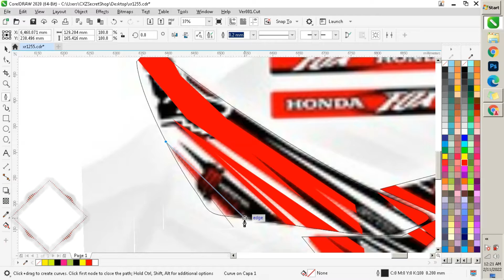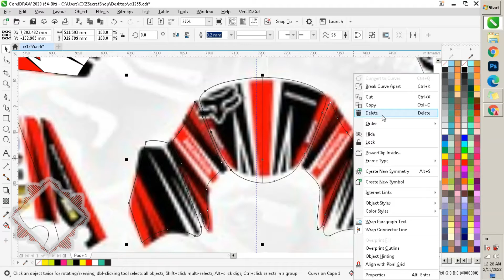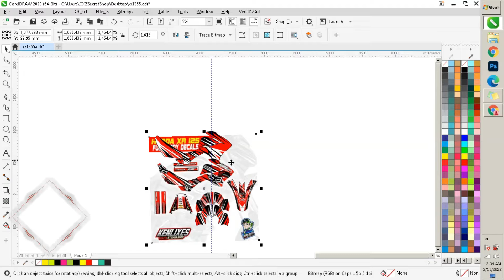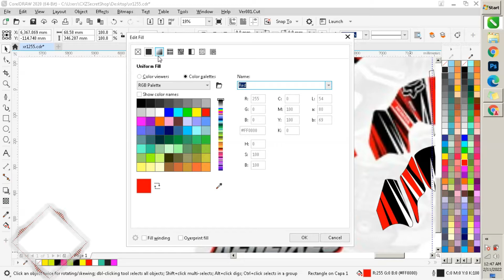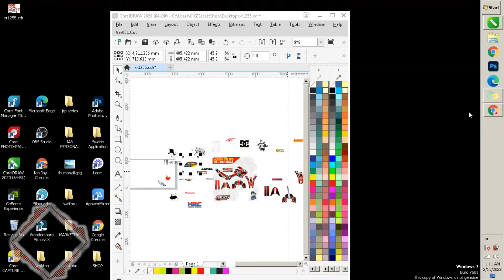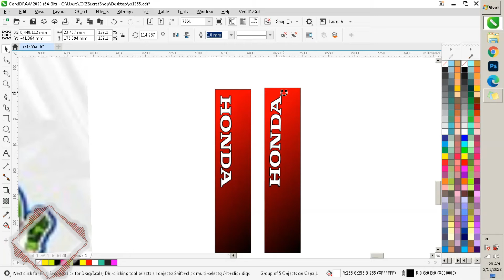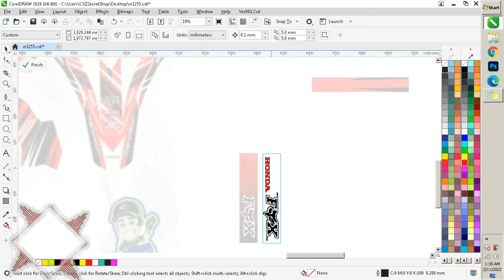Motorcycle decals template using coreldraw 98.16% FREE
HONDA XR125 FREE TEMPLATE!

COMMENT DOWN ANY MOTORCYCLE TEMPLATE NA GUSTO NIYO WITH YOUR EMAIL,
I WILL SEND YOU THE FILE KUNG MERON TAYO !

ESPECIALLY IF YOU ARE STILL NEW IN USING CORELDRAW, YOU CAN USE REFERENCE TO  PRACTICE AND DEVELOP YOUR SKILLS
SA MGA GUSTO MAG ABOT NG DONASYON :
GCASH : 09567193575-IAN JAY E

THANK YOU KENLIXES GRAPHIX DECALS!

DECALS LAYOUT
MOTORCYCLE TEMPLATE
XR125 TEMPLATE
FREE TEMPLATE
COREL DRAW
GRAPHIC DESIGNS

What is designing in art?
organization or structure of formal elements in a work of art; composition. the combination of details or features of a picture, building, etc.; the pattern or motif of artistic work: the design on a bracelet. the art of designing: a school of design. a plan or project: a design for a new process.

What are decals?
Image result for DECALS
What is a Decal? Basically, decals are decorative stickers, usually for outdoor use. Decal stickers are made up of paper on the back, the decal itself, and paper on the front and they can be transferred from one surface to another.

What is difference between CorelDraw and Photoshop?
Image result for WHAT IS CORELDRAW
Photoshop is mostly used by web designers and professional photographers alike. CorelDraw, on the contrary, is used to create artwork using mathematical equations instead of using pixels and is used mostly for designing logos, business cards, barcodes, pamphlets, banners, and more.

What is a layout in a computer?
In computing, layout is the process of calculating the position of objects in space subject to various constraints. This functionality can be part of an application or packaged as a reusable component or library.

What do you mean sticker?
noun. an adhesive label, poster, or paper. a person or thing that sticks.

What do you mean by the templates?
A template is a form, mold, or pattern used as a guide to making something. Here are some examples: A ruler is a template when used to draw a straight line. A document in which the standard opening and closing parts are already filled in is a template that you can copy and then fill in the variable parts.

What exactly is graphic design?
Graphic design is the craft of planning and creating visual content to communicate ideas and messages. Graphic design is everywhere you look — from billboards to cereal boxes to mobile apps. Through incorporating different elements and principles, these designs can influence our perception and emotions.